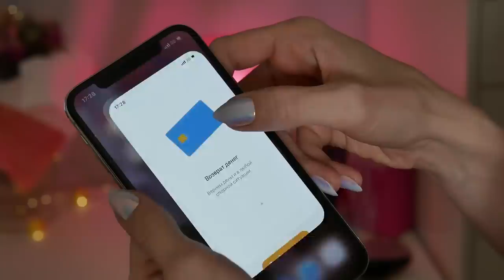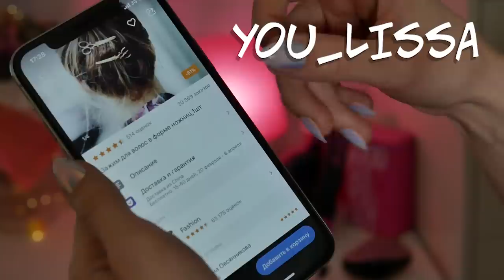Как быть стильной если денег нет? ТРЕНДЫ 2018 БЮДЖЕТНО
Как быть красивой модной и стильной если денег нет? Тренды 2018 и как модно одеваться без денег

 это видео про стиль 2018. Как найти свой стиль следовать ли моде?. Какая одежда будет на волне популярности и как найти бюджетные аналоги все узнаете посмотрев это видео. Базовый гардероб 2018 года

КАК БЫТЬ КРАСИВОЙ ЕСЛИ НЕТ ДЕНЕГ?ЧТО ДЕЛАТЬ ЕСЛИ НИЗКИЙ БЮДЖЕТ